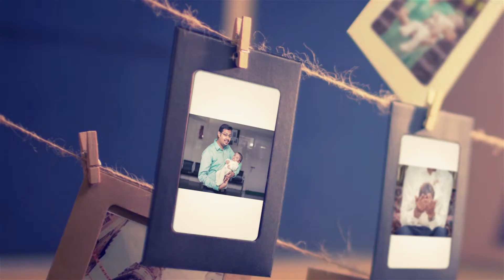Johan Baptism Photo Gallery